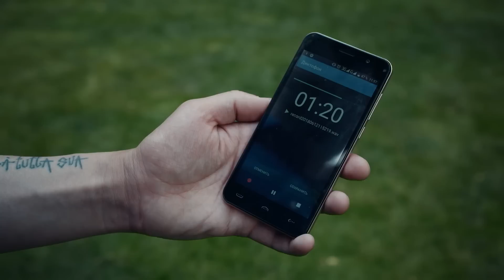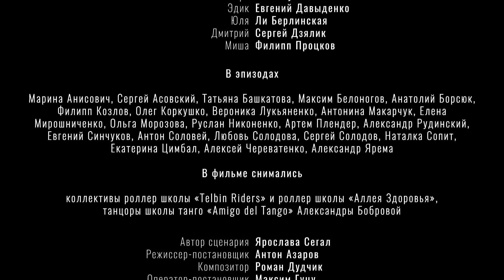ЗАТЕМНЕННЯ. МАНІАКАЛЬНЕ КОХАННЯ ОДНОКЛАСНИКА ЗРУЙНУВАЛО ЩАСЛИВУ СІМ’Ю СВІТЛАНИ. 4 СЕРІЯ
ЗАТЕМНЕННЯ. 4 СЕРІЯ

Сергій кохав Світлану ще зі школи, але жінка вийшла заміж за іншого та збудувала щасливу сім’ю. Через багато років зустріч з одержимим однокласником зруйнує все, що вона мала. Світлані доведеться приймати важкі рішення задля того, щоб вижити.